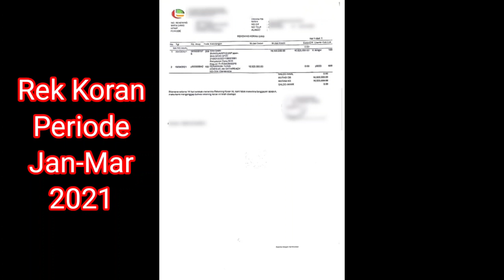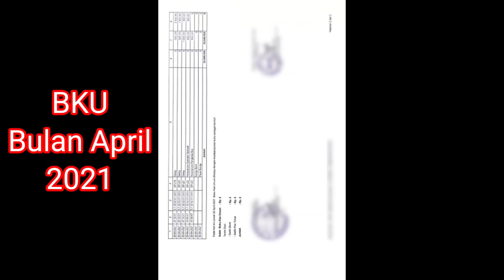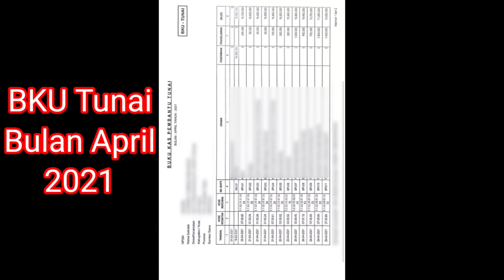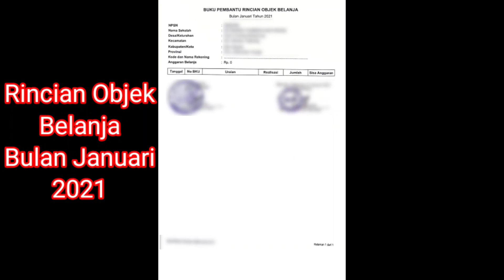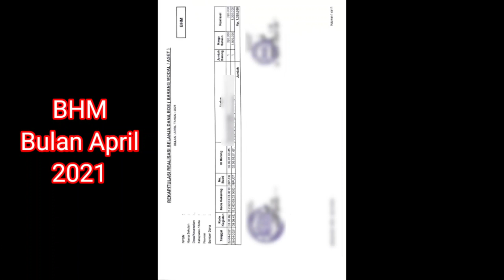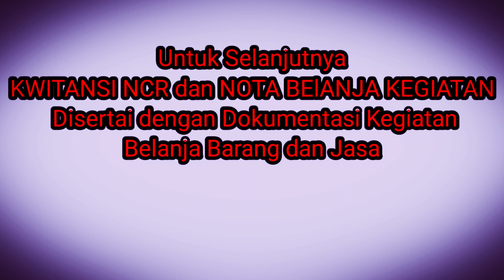Contoh LPJ Tahap I HardCopy ||ARKAS 3.00 Tahun 2021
Berikut adalah contoh hardcopy LPJ tahap I Tahun 2021.
dalam pelaporan dana bos tahun 2021 silahkan teman-teman simak videonya dari awal sampai akhir agar susunanya tidak keliru dalam penyusunan dan ada tambahan catatan yang perlu di baca di akhir video,namun ini bukan jadi patokan,silahkan teman-teman bahan ini sebagai inspirasi dalam penyususnan laporan LPJ Tahap I.

Dokumen yang Perlu kita persiakan
sesuai Urutanya Penyususnanya antara lain:
- Sampul ( Manual )
- SPTMH ( Manual )
- BKU ( Dari Arkas )
- BKU Tunai ( Dari Arkas )
- BKU BANK ( Dari Arkas )
- BKU Pajak ( Dari Arkas )
- Rincian Objek Belanja ( Dari Arkas )
- BHM ( Dari Arkas )
- BHP ( Dari Arkas )
- K7/K7a/Laporan realisasai Pengguanaan ( Dari Arkas )
- Kwitansi dan Nota Belanja ( dari hasil Kegiatan penggunaan )
- Dokumentasi Belanja ( foto kegiatan,Hasil Belanja barang)
- Rek Koran
Selanjutnya dokumen di susun menurut urutanya untuk di kumpul ke dinas terkait,

Untuk File KWITANSI NCR nanti akan saya bagikan sekaligus dengan Video tutorial cara penggunaanya.

Jadi jangan lupa SUBSCRIBE,LIKE,SHARE dan nyalakan lonceng Notifikasinya agar video tutorial berikutnya langsung ke menuju   ke teman teman dan saya pun semangat dalam membuat konten berikutnya seputar aplikasi ARKAS..Baik Pelaporan Tahap II,Tahap III dan Laporan Realisasi Semester I dan Semester II.